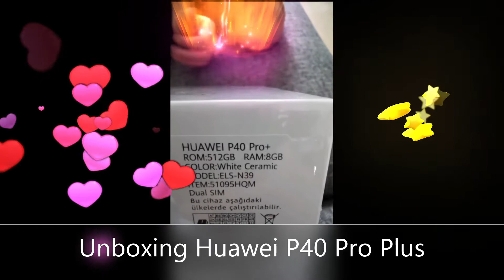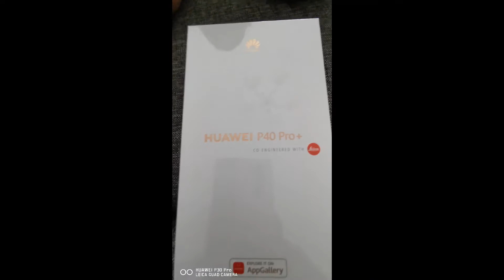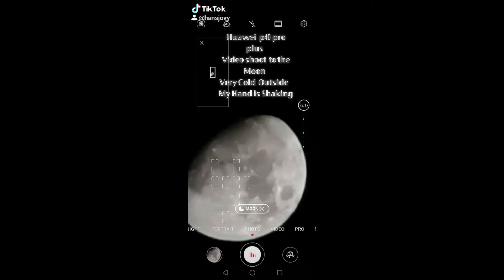Unboxing Huawei P40 Pro Plus and sample Picture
Sample Picture Unboxing Huawei P40 Pro Plus